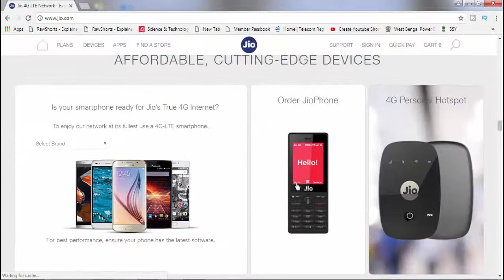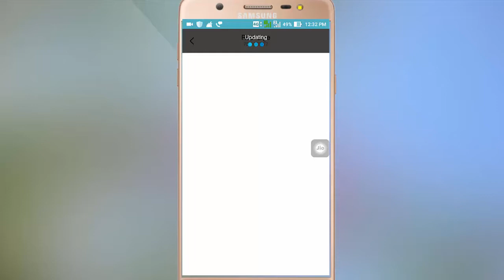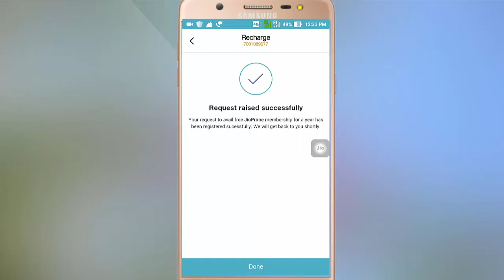JIO PRIME सबको FREE नेही मिलेगी, जलड़ी से करो ये STEP FOLLOW | How to Activate JIO Prime from MyJIO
Hello friends,
In this video i will explain you, how you can activate JIO Prime membership for FREE 1 year on your Reliance JIO 4G Mobile Phone
You need to follow this steps to activate JIO Prime   before 20th APRIL to get FREE PRIME Benefits.

Queries Solved:
1) How to activate JIO Prime on your Number ?
2) JIO Prime Membership FREE
3) JIO Prime Activation Details
4) Step by Step Guide to activate JIO Prime
5) How to get free 1 year JIO Prime membership
6) RIP: AIRTEL, IDEA, BSNL, MTNL, RELIANCE GSM, DOCOMO
7) LATEST JIO 4G NEWS UPDATE

raju tech tube YouTube channel provides a Platform where news,
updates and articles related to , mobile apps,online earn money,
onlie form fillup and new technologies are served

keypoints-
 cashback
 hindi news
 jio offer 2018
jiocoin
 recharge